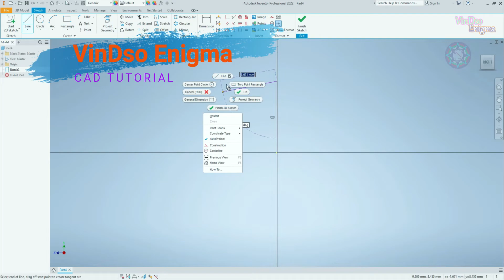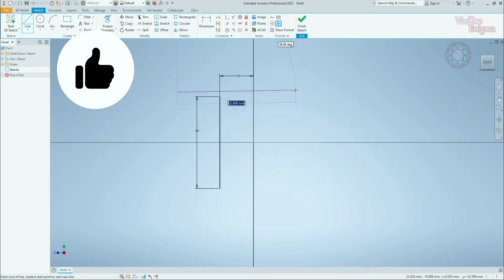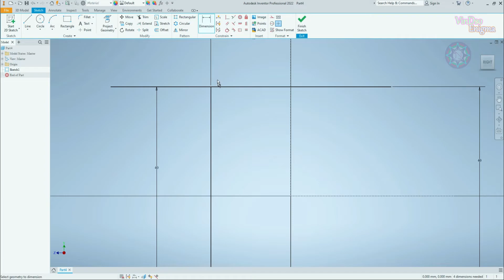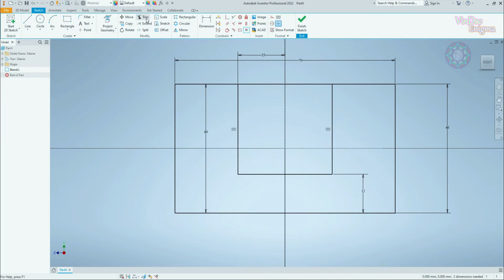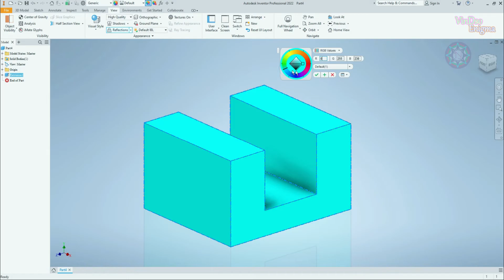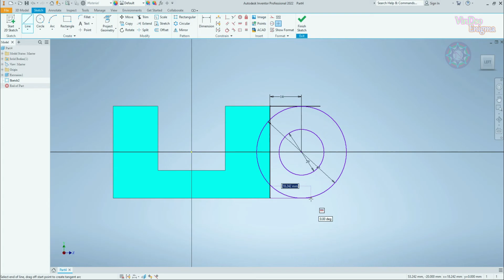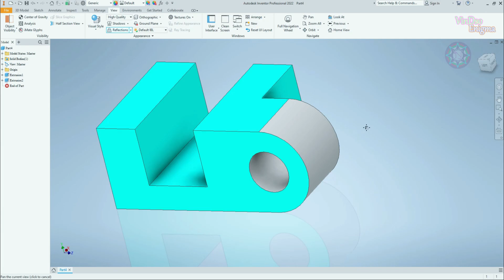Autodesk Inventor Pro 2022 | (3D CAD Design #20 Tutorial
Previous CAD Tutorials:
Autodesk Inventor Pro 2022 | (3D CAD Design #19 Tutorial
Autodesk Inventor Pro 2022 | (3D CAD Design #18 Tutorial)
Index Feed | Autodesk Inventor Pro 2022 | (3D CAD Design #17 Tutorial)
Tailstock Clamp | Autodesk Inventor Pro 2022 | (3D CAD Design #16 Tutorial)
Rod Support: Autodesk Inventor Pro 2022 (3D CAD Design #15 Tutorial)
Autodesk Inventor Pro 2022 (3D CAD Design #14 Tutorial) Tool Holder*